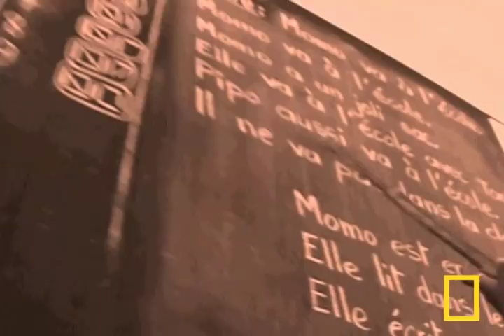Birth of Voodoo | National Geographic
Is it taboo? Often misunderstood, voodoo was born in the West African nation of Benin. And here it is an official religion.
➡ Access our digital archive by becoming a member of National Geographic